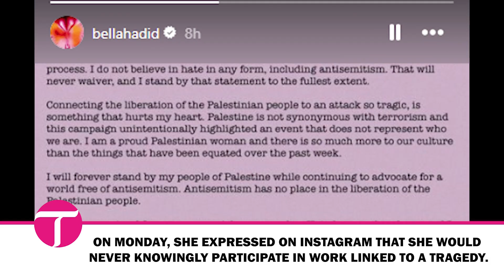Bella Hadid condemns Adidas Munich Olympics campaign for lack of sensitivity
bellahadid condemns adidas Munich Olympics campaign for lack of sensitivity
"I would never knowingly engage with any art or work that is linked to a horrific tragedy of any kind," wrote Hadid.

Bella Hadid has addressed her role in Adidas' controversial Munich Olympics-themed advertisement that caused public outrage.

On Monday, the model and activist shared a message on her Instagram Story, expressing her "disappointment in the lack of sensitivity that went into this campaign." surrounding the campaign.

“I would never knowingly engage with any art or work that is linked to a horrific tragedy of any kind,” she wrote.

Earlier this month, the brand released an advertisement showcasing Hadid holding a "coveted classic" sneaker from the 1970s to commemorate the 52nd anniversary of the Munich Olympics.

The summer games were overshadowed by tragedy when a Palestinian militant group killed 11 Israeli athletes and a German police officer.

Hadid, who stated she was "shocked" and "upset" by the association, claimed to have “no knowledge of the historical connection to the atrocious events in 1972.”

“My team should have known, adidas should have known and I should have done more research so that I too would have known and understood, and spoken up,” the Vogue cover girl added.

Adidas has issued an apology for the campaign and the "negative impact" it had on Hadid, 27, as well as the other models involved.

“Connections continue to be made to the terrible tragedy that occurred at the Munich Olympics due to our recent SL72 campaign,” the shoe brand said in a statement on Adidas Originals’ Instagram Story.

“These connections are not meant and we apologize for any upset or distress caused to communities around the world.”

Bella, whose father Mohammed Hadid is Palestinian, has been a vocal advocate for Palestinian causes and condemned the campaign's association with the "liberation of the Palestinian people."

“Palestine is not synonymous with terrorism,” she wrote on Monday, “and this campaign unintentionally highlighted an event that does not represent who we are.”